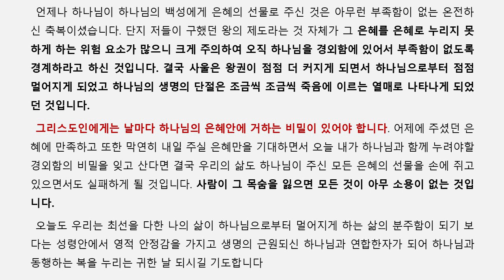아침 성경 ㅣ 2023 사순절 15일차ㅣ 사울 - 이는 내가 네게 말한 사람이니 이가 내 백성을 다스리리라 | 사무엘상 9장 | 이기은 목사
제 목 : 사울 - 이는 내가 네게 말한 사람이니 이가 내 백성을 다스리리라
성 경 : 사무엘상 9장

아침성경을 함께하시고 싶으신 분들은 아래 카카오톡 오픈 단체방 주소로 참여해주시면 됩니다.

시 간 :  월 - 토 : 아침 7시부터 7시 30분 (미국 동부시간 기준)
         월 - 토 : 오후 9시부터 9시 30분 (한국 시간 기준)